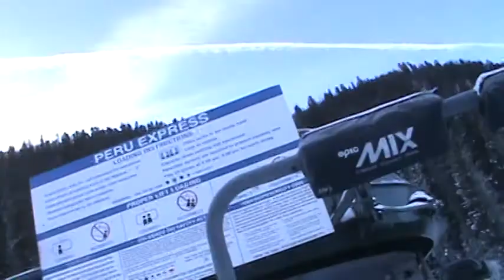Keystone Peru Express lift (12-29-12)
Just a note: those two people talking in this video are my dad and a ski instructor who was riding up with us as a single.

I kept a brief stop that occurred while I am crossing the A51 terrain park because I like recording people doing tricks off that. Something you might not know about me is that I always seem to think of Hoodwinked! when I ride the Peru Express over A51, as I imagine Granny Puckett doing tricks off the jumps under the lifts, while I'm Red riding overhead. And I think Japeth's song "Be Prepared" would fit well with some of my chairlift videos.